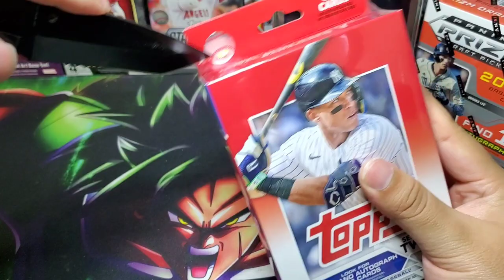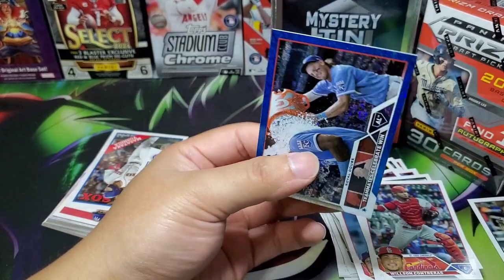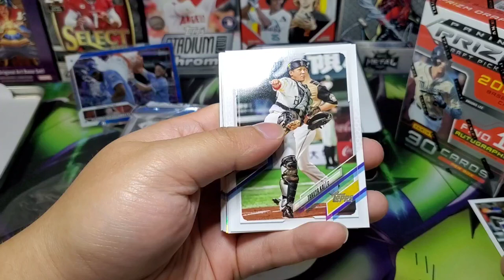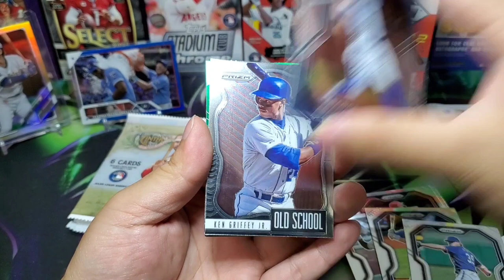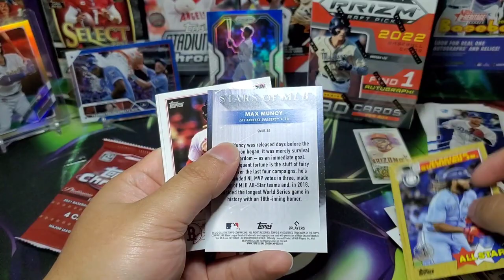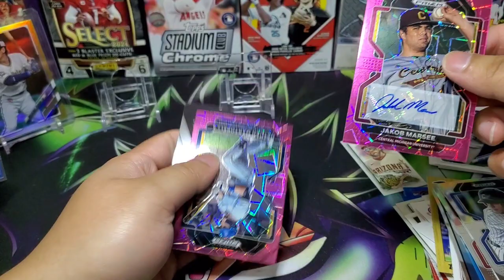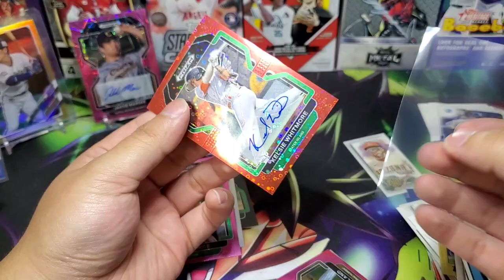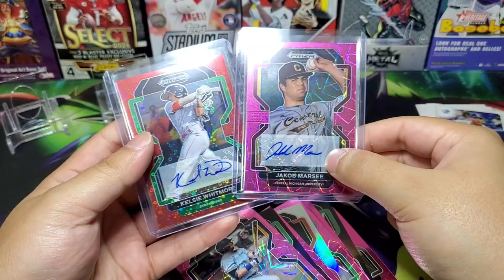Random Walmart Pickups! | 3 Lone Soldiers 2 autos!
have to say I got really lucky to hit a player I've  heard of in the npb pack! overall wasn't too bad of a rip the mystery tins was fun opening as well. hope y'all enjoyed!